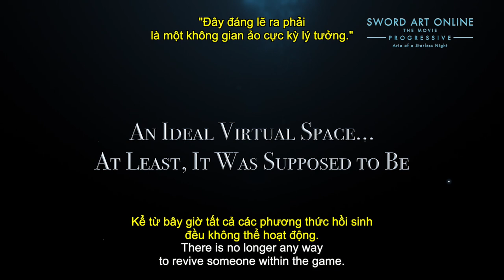SWORD ART ONLINE - PROGRESSIVE - ARIA OF A STARLESS NIGHT | TRAILER | KHỞI CHIẾU 25.02.2022 TẠI RẠP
“Không có cách nào để đăng xuất khỏi trò chơi này. Sự khác biệt duy nhất là bạn chết khi nào và ở đâu…”
Một tháng đã trôi qua kể từ khi trò chơi chết người của Akihiko Kayaba bắt đầu, và số lượng người tử vong vẫn tiếp tục tăng. Hai nghìn người chơi đã chết.
Kirito và Asuna là hai người trái ngược nhau hoàn toàn, nhưng cả hai đều muốn chiến đấu một mình. Tuy nhiên, cả hai phát hiện bản thân bị thu hút bởi nửa kia cũng như có những sự đồng điệu từ trong ra ngoài nên đã quyết định sẽ cùng nhau đối mặt với các thử thách. Cho rằng toàn bộ thế giới ảo mà họ hiện đang sống đã được tạo ra như một cái bẫy tử thần, những người chơi còn sống sót của Sword Art Online đang bắt đầu trở nên tuyệt vọng, việc đó trở thành mối nguy hại đối với những kẻ cô độc như Kirito và Asuna. Liệu cả hai có thể vượt qua sự khác biệt giữa họ và tin tưởng lẫn nhau để khám phá ra sức mạnh và cùng cố gắng sống sót?
Sword Art Online: Progressive là một phiên bản mới của bộ truyện Sword Art Online bắt đầu mở ra chuyến phiêu lưu sử thi tại thời điểm đầu của Kirito và Asuna's – ở cấp độ đầu tiên tại thế giới chết chóc trong tòa thành bay Aincrad!
Sword Art Online the Movie sẽ khởi chiếu tại các cụm rạp trên toàn quốc từ ngày 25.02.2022.